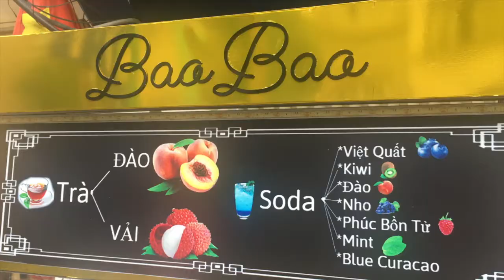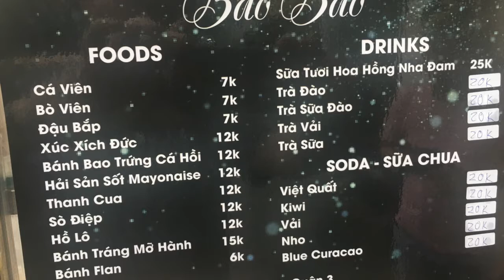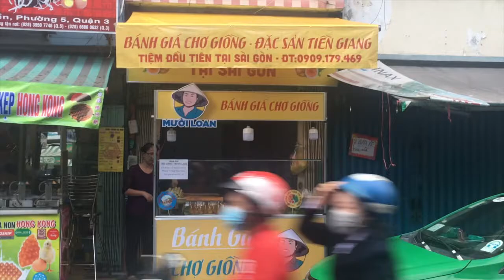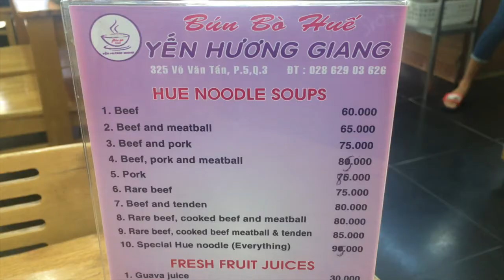DEEP FRIED SALMON EGG DUMPLINGS and other street food in Saigon.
In this video, the Traveling Coffee Guy walks around District 3 of Saigon looking to find what kinds of street food he can find. One of the things he finds is Deep Fried Salmon Egg Dumplings!  He also has some grilled pork chops with broken rice, Com Lam and Mooping, and Bun Bo Heo Hue (Beef and Pork noodle soup)

Com Nhan - Pork and Broken Rice
66 Nguyen Thuong Hien P5, Q3

Bao Bao Ca Chien - Deep Fried Salmon Egg Dumplings
Hem 175/5 Vo Van Tan P5, Q3

Banh Gia Cho Giong - Com Lam and Mooping
Down the road from the next place

Bun Bo Hue Yen Huong Giang - Bun Bo Heo Hue
325 Vo Van Tan P5, Q3

shorturl.at/dfsB3